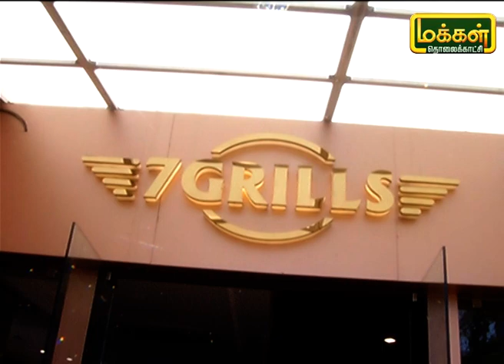அவித்த முட்டை புர்ஜி | Boiled Egg Burji | Samaikalam Sapidalam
சுவையான அவித்த முட்டை புர்ஜி செய்வது எப்படி என்று இந்த  நிகழ்ச்சியில் பார்ப்போம்.